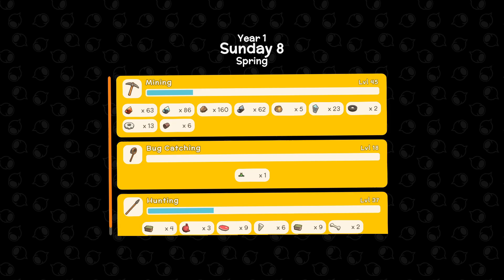Dinkum: Part 87 Let's Go Deep Mining (08-27-24)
Dinkum is in early access on steam.